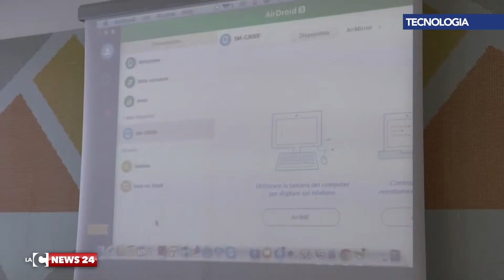catanzaro app calabreasy